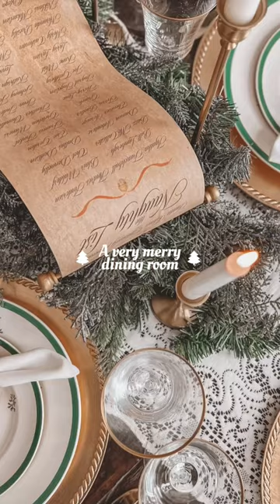Christmas Dining Room.🎄 Decorate with me for Christmas